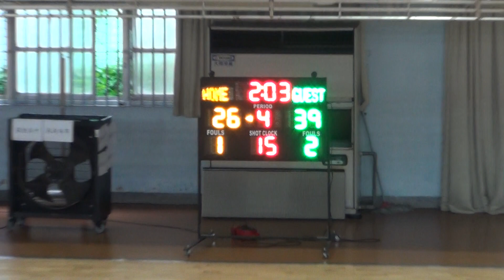2024宜蘭縣中小學籃球賽-蘭陽女中+南澳高中05-2024/3/16